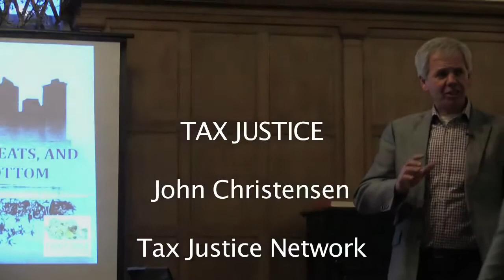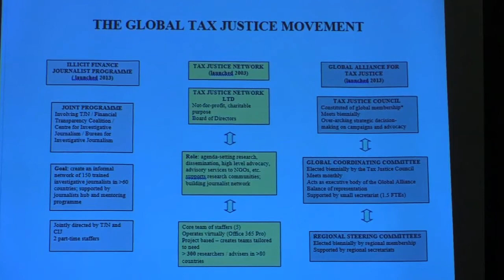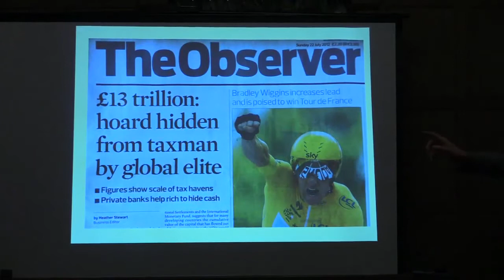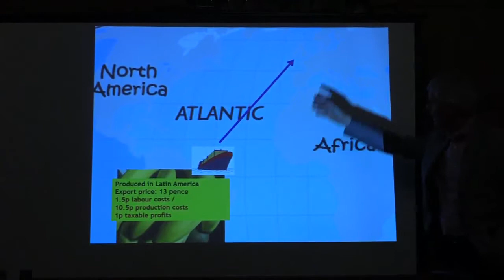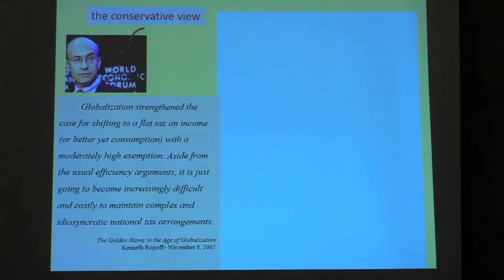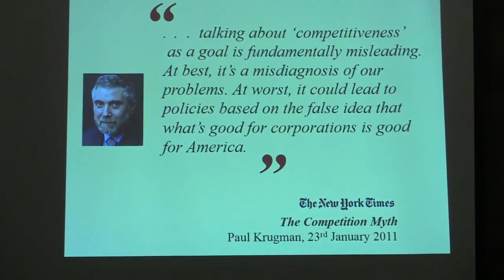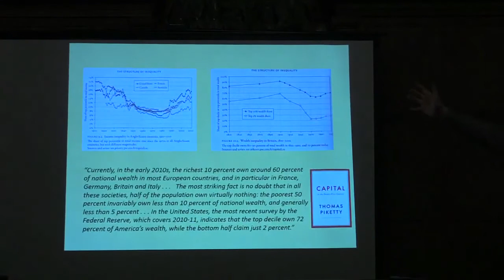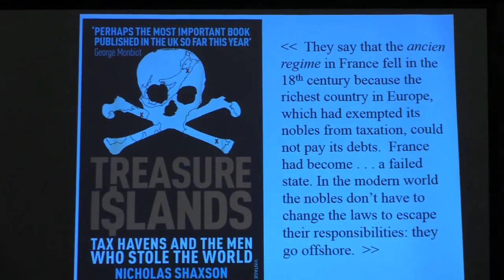Tax justice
Tax justice talk introduced by Green Party candidate Larry Sanders with GP candidate Ann Duncan taking questions afterwards. Here we only see John Christensen make his case, not the discussion afterwards. Oxford Green Party General Election Campaign 2015. John Christensen is Director of the Tax Justice Network